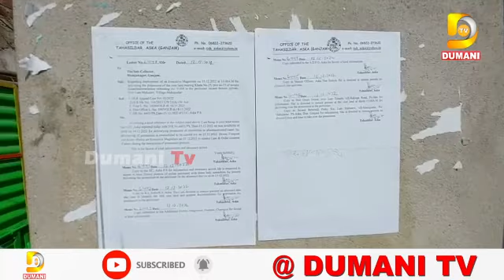ବ୍ୟକ୍ତିଗତ ଜମିରୁ ଜବରଦଖଲ ଉଛେଦ କଲା ପ୍ରଶାସନ